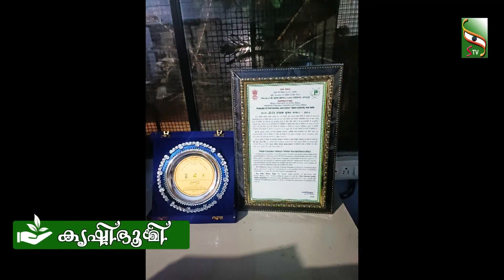കൃഷിഭൂമി | EP 89